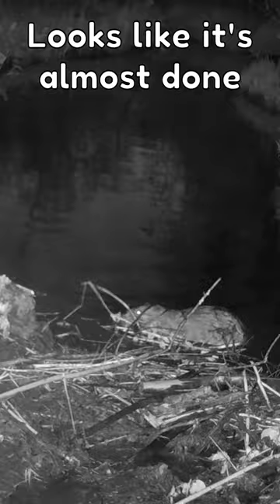Time-lapse of a beaver building a dam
This is a time-lapse of how a beaver built a dam in one day! This was captured in June. To be precise, on the evening of June 1, a beaver went to investigate and on the night of the 2nd, they started building. So it took them 4-5 hours to build, they are fast! I can't tell if there is only one beaver building or if there are several, I have not captured two beavers at the same time on camera. But I have a suspicion that this was a work of a single beaver.